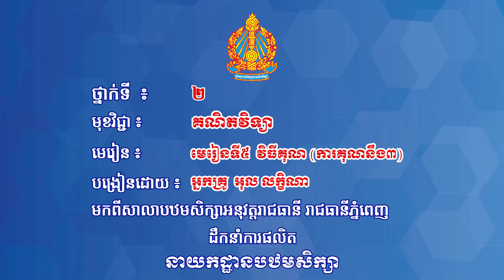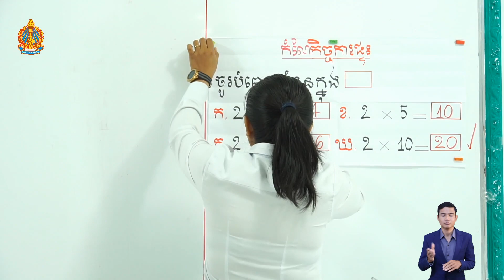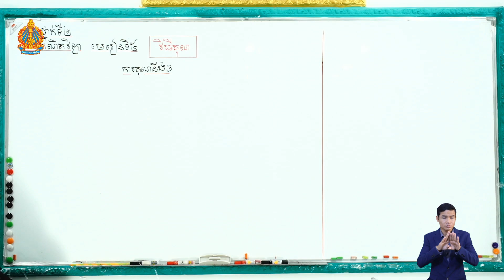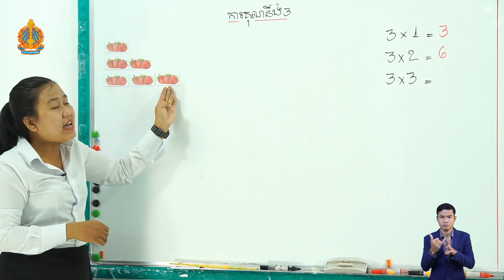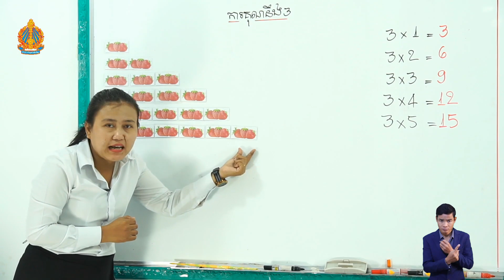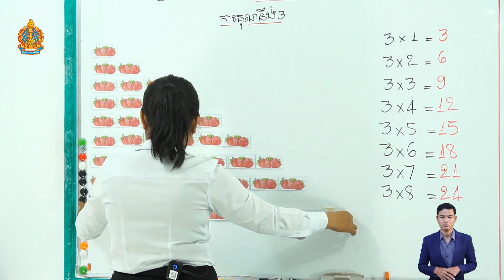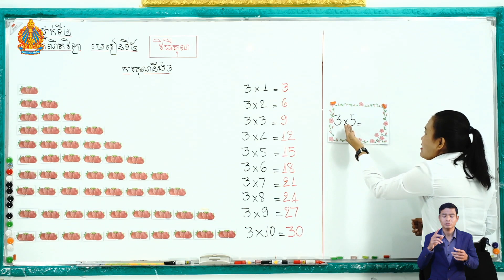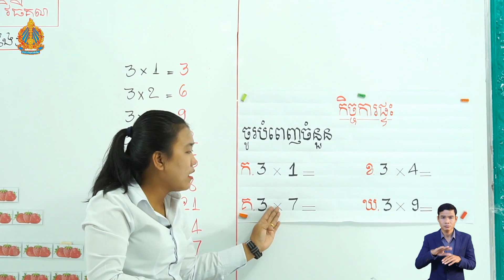ថ្នាក់ទី២ គណិត មេរៀនទី៥ (ត ថ្ងៃទី១០) វិធីគុណ ការគុណនឹង៣ អ្នកគ្រូ អុល លក្ខិណា បឋមអនុវត្ត ភ្នំពេញ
ថ្នាក់ទី២ គណិតវិទ្យា មេរៀនទី៥ (ត ថ្ងៃទី១០) វិធីគុណ ការគុណនឹង៣ អ្នកគ្រូ អុល លក្ខិណា បឋមអនុវត្ត រាជធានីភ្នំពេញ

Khmer, Mathematics,
Teacher, and Student.